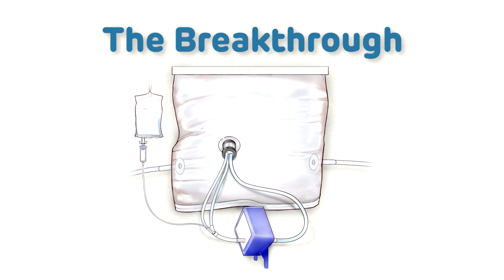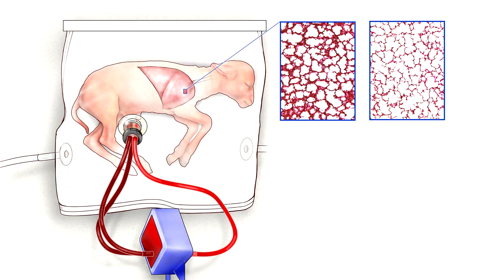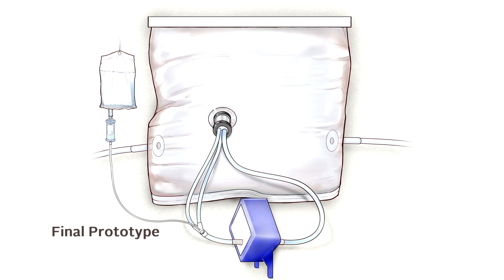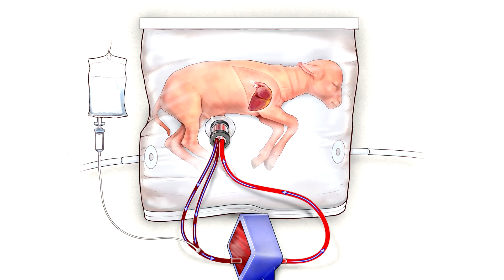Recreating the Womb: New Hope for Premature Babies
A new artificial womb-like device may transform care for extremely premature infants: After birth, they would be immersed in lab-made amniotic fluid — and kept underwater for weeks.

In This Video:
0:30 Health Challenges for Very Preterm Babies
2:18 A Research Breakthrough
5:00 Future Vision

When a premature baby is born three or even four months early, it’s immediately clear that they’re not ready to be here yet. Born at a critically low birth weight, the first challenge these very preterm babies face is surviving. Those that do survive face very serious challenges as they grow and develop. Many infants born preterm have severe, long-lasting medical complications or health problems. These premature infants present a real clinical challenge. New research hopes to help these babies who struggle to survive.

In the United States, the number of infants born significantly premature (sometimes called micro preemies) has increased over the past two to three decades. Infant mortality (death) of babies born around 23 to 24 weeks is around 50 percent. For those preterm infants that do survive, the majority will have some sort of illness, often due to lung immaturity. Despite great advances in care and technology, clinicians face great challenges in saving these babies and then helping them overcome health problems as they grow.

Many research studies have explored new ways to care for the preterm infant, with limited success. In the latest research from Children’s Hospital of Philadelphia, researchers changed their approach to think of a critically premature baby as a fetus, instead of as a newborn baby.

In this video, researchers and clinicians from Children’s Hospital of Philadelphia talk about an extra-uterine device that recreates the womb.

The device works by works by two major components. First, a circulatory system that allows the baby to get oxygen through the blood (rather than through the lungs), just like in the womb. This is a process called oxygenation. The other component is a fluid environment – the fetus is enclosed in heavy-duty bag filled with lab-made amniotic fluid.

Researchers Emily Partridge, MD, PhD, and Marcus Davey, PhD; neonatologist Kevin Dysart, MD; and pediatric and fetal surgeon and director of the Center for Fetal Research, Alan Flake, MD, talk about the evolution of this research and their hope to translate this system into a clinical therapy for human babies.

In the future, the team hopes to see the device become an innovative solution used in neonatal intensive care units to support extremely premature infants, such as a 23 or 24 week old baby who is faced with extreme challenges adapting to life outside the uterus.